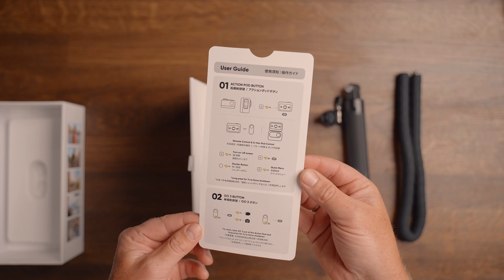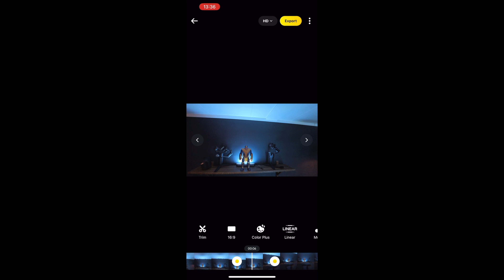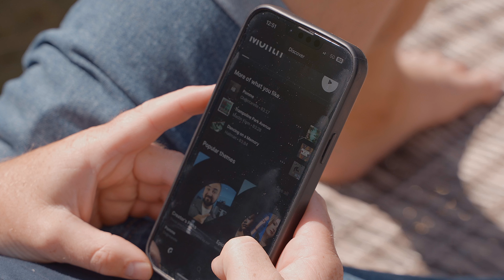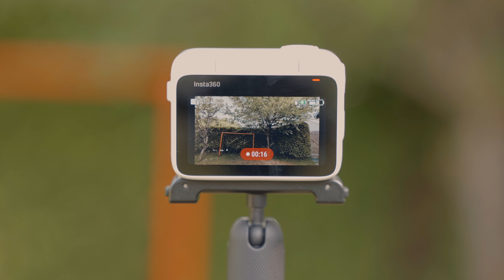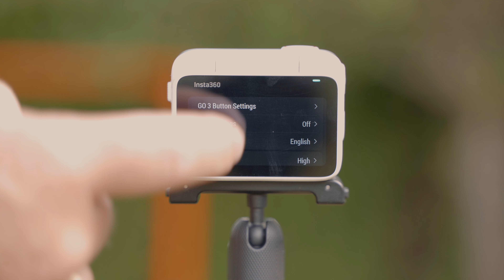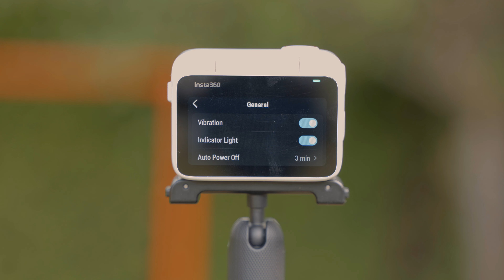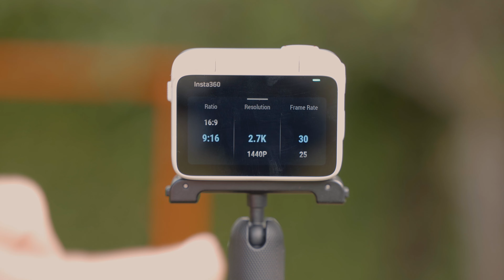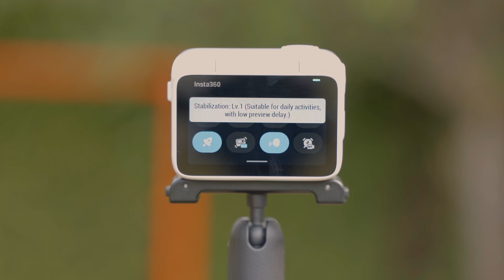Insta360 GO 3 - 29 Things to Know Before You Buy!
(2-in-1 tripod - 3M selfie stick - Bite mount - Monkey tail)

00:00 Intro
01:40 What´s in the box
02:35 Size & weight
03:00 Sensor/FOV
03:12 Record time
04:10 Features
05:40 Music06:40 Pre-recording
07:15 Loop-recording
07:41 Timed capture
08:19 Low light
10:17 Voice control
11:32 Dual microphones
12:22 Audio comparison
13:00 Action pod
13:45 Action pod weight
14:22 2.2inch touchscreen
15:26 Monitor
16:16 Monitor range
16:50 Action pod design
17:28 Mounting system
18:33 Waterproofing
19:07 Menu navigation
20:45 Color profiles
21:12 Menu navigation pt 2
21:40 Shooting modes
22:00 Lens types
22:55 Stabilization
23:40 Price
24:19 Personal opinion
25:30 Who should buy it

My Signature LUTs which works with any camera (best LUTs for color matching footage)

🔴 CAMERA
●Lens A-Roll
●Lens B-Roll
●Lens Vlog
●ND Filters
●BEST Gimbal ever made
●DJI MIC
●Microphone Studio Setup
●Røde Videomic Pro+

●DJI Action 3
●DJI Action 2
●GoPro 10

🔴 DRONES
●DJI Mini 3 Pro(Most Used)
●DJI Mavic 3 Classic
●DJI Avata FPV(Most Used)
●DJI FPV(on sale)
●ND Filters